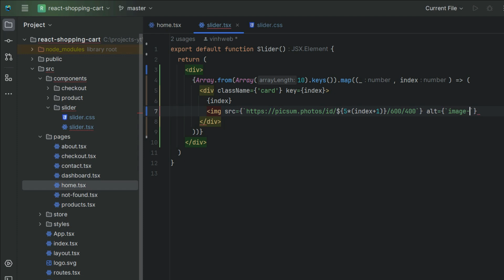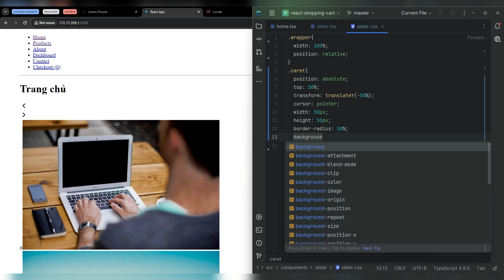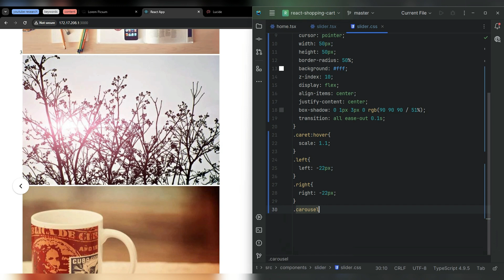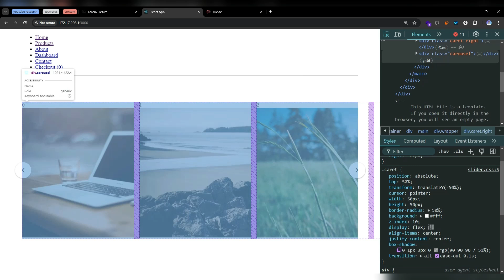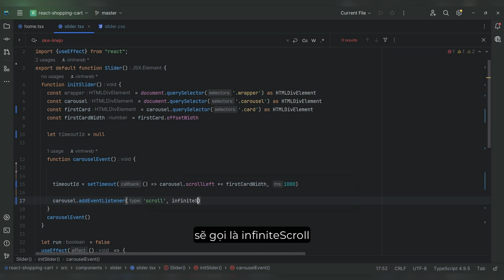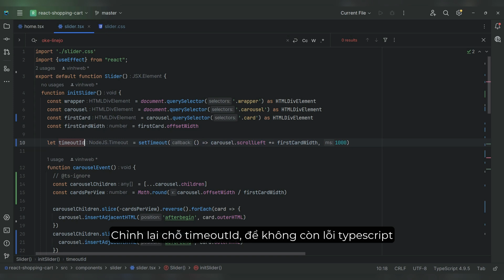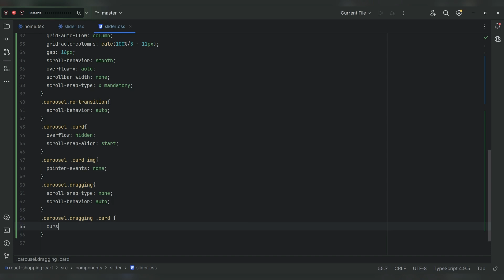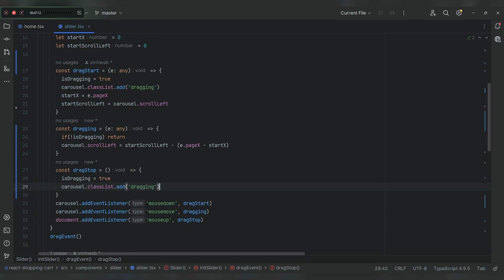Hướng dẫn làm Slider ReactJS (có drag để di chuyển)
Ae tham gia nhóm để thảo luận cho thoải mái nhé!